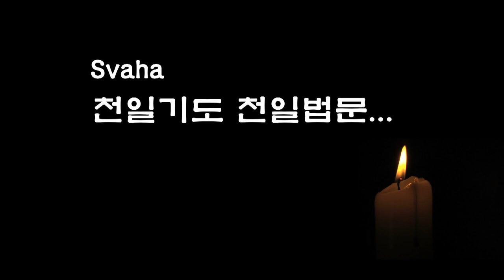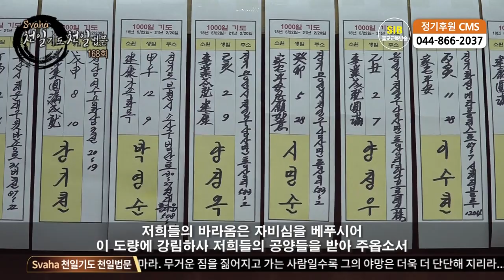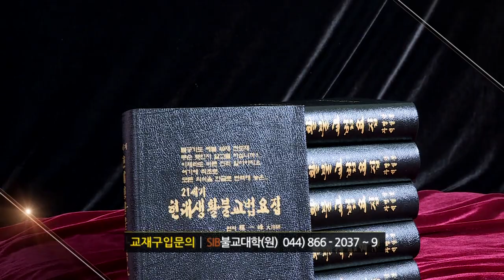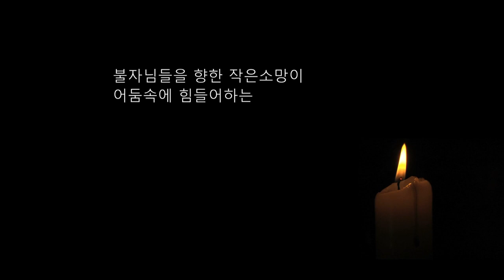자성을 찾는 Svaha 천일법문 제168회... 우리말 관음불공기도(관음청) 3... 청사(請詞) 향화청...